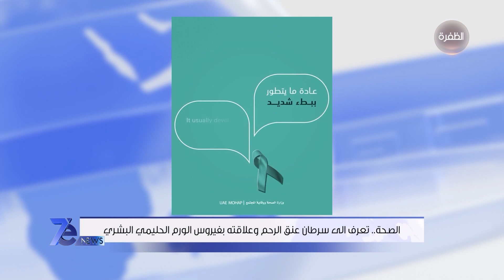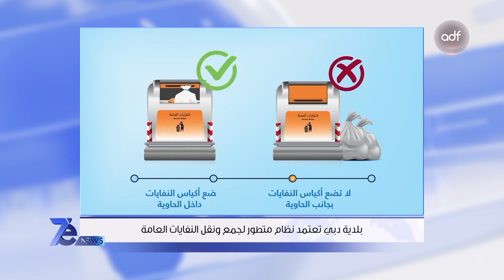نشرة أخبار 7e NEWS | 19-01-2023 | نشرة منتصف الليل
- سارة سلطان